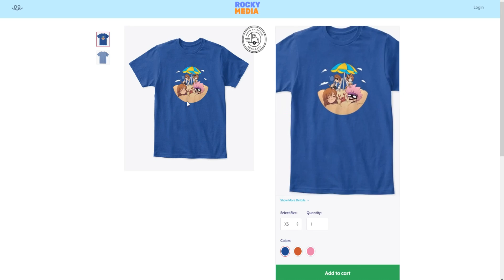SOMEONE IS CONTROLLING THE SCP'S !? - SCP Lockdown (Minecraft Roleplay)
►Episode - SOMEONE IS CONTROLLING THE SCP'S !? - SCP Lockdown (Minecraft Roleplay)

Pssst! If you sign up a new account using this code, you'll get 7$ off your first purchase! ►drd.sh/OfCrh4/

Thanks for all the support, heroes!